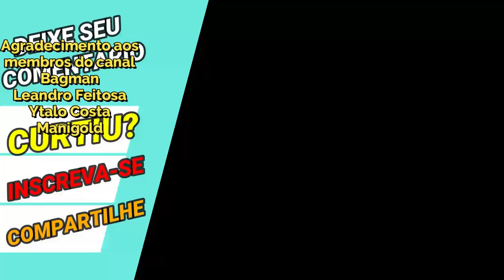Nova Formação de Gelo Com Camus Divino - Saint Seiya Awakening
Confira a nova formação de gelo que Camus de Áquario de Armadura Divina vai trazer para o pvp em saint seiya awakening, agora sem Hyoga de Cisne e Cisne Negro.